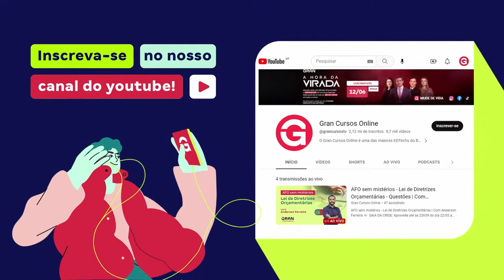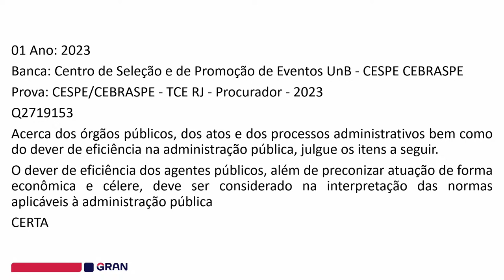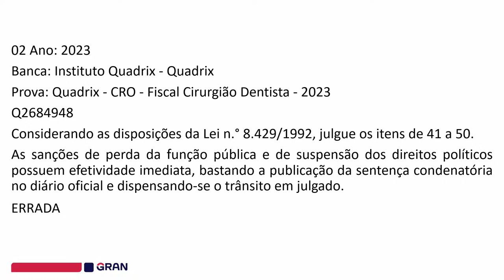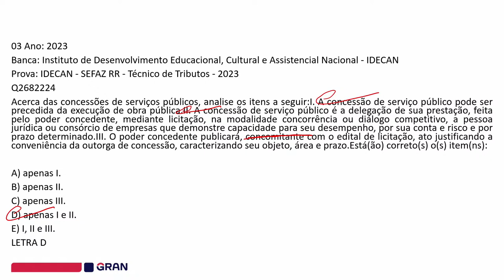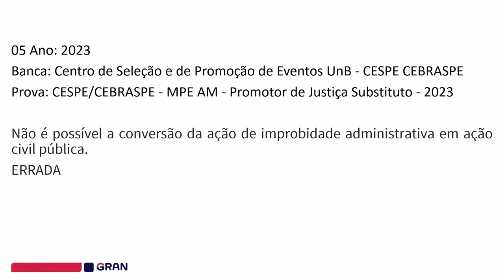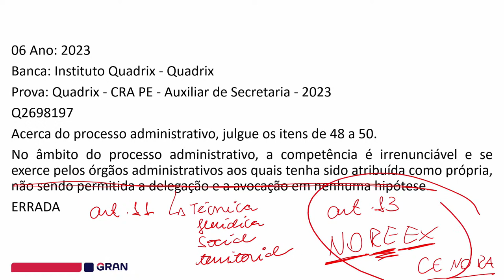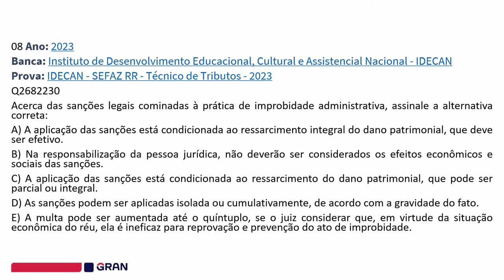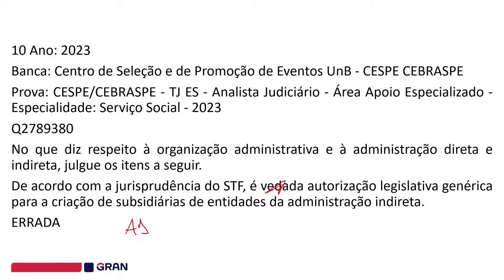Revisando por Questões Direito Administrativo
🚀 O MELHOR MOMENTO DA HISTÓRIA PARA O CONCURSEIRO: Aproveite a Assinatura ilimitada 8.0 , com planos a partir de R$66,41 por mês.

👨🏻‍🎓QUEM É GRADUADO GANHA MAIS: Aproveite Cursos de Graduação e Pós-Graduação com DESCONTOS!  Clique aqui👉🏼

Toda semana, o professor Gustavo Scatolino prepara uma aula prática com a resolução de questões de direito administrativo,  formuladas pelas principais bancas de concurso do país. A melhor forma de se manter atualizado em direito administrativo, é Revisando por Questões!

Início: 2:25